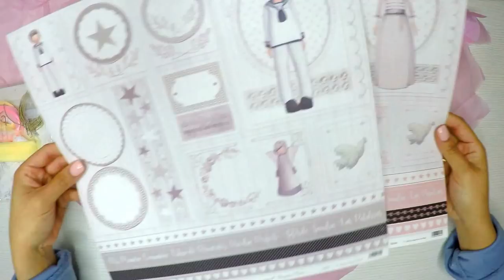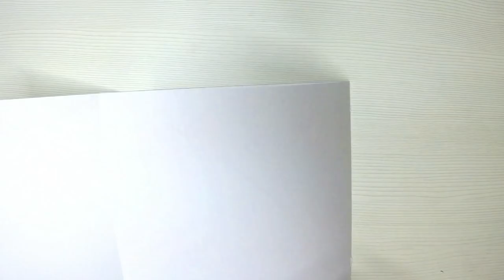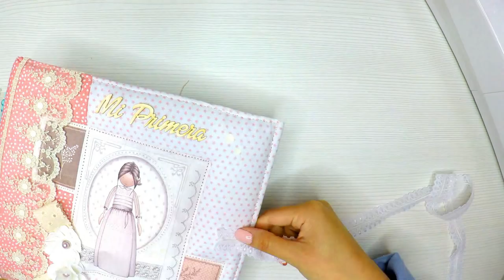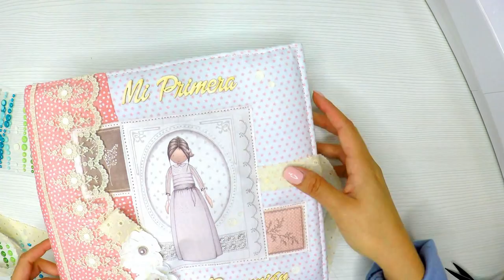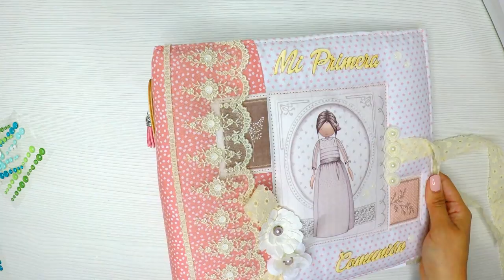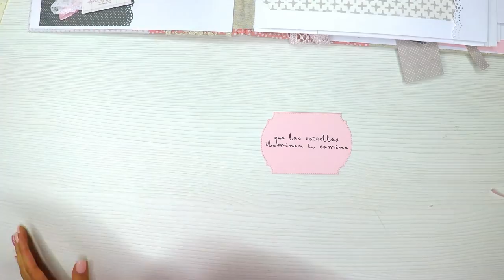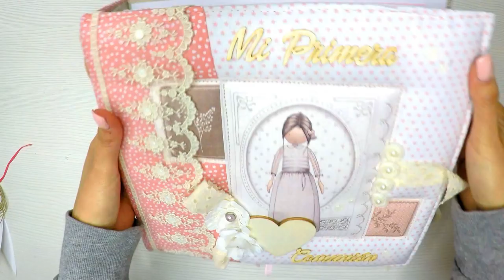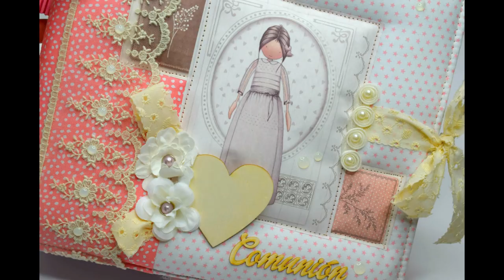Como hacer Album Comunión cosido, Colaboración Scrap and You